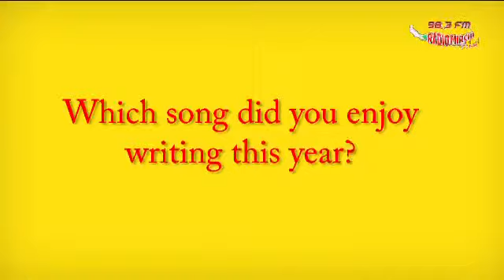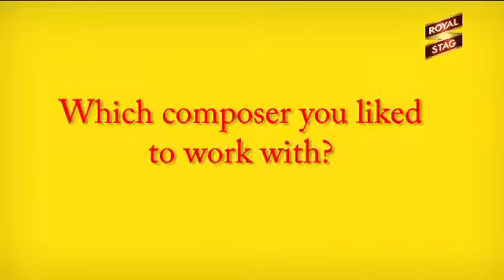Mayur Puri at the Pre Screening Jury Meet of 6th Mirchi Music Awards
The Lyricist: Mayur Puri

As a songwriter, Mayur has closely worked with multiple award winning composer Pritam and together they have a given tens of superhit songs in recent past including the much successful album for 'Race 2' (2013) starring Saif Ali Khan, 'Singh Is King' (2009) starring Akshay Kumar & 'Pyar Ke Side Effects' (2006) starring Rahul Bose & Mallika Sherawat.

Mayur also worked with the Oscar Award winning musical maestro A.R Rehman twice. Both the songs - 'Alive' (Hindi version) for 'Provoked' starring Aishwarya Rai and  'Aaj Dil Gustakh Hai' for 'Blue' were received very well.

In early 2010, Mayur started working with music composers Sachin-Jigar & their association has given various hit songs from 'ABCD -- Any Body Can Dance' (2013) & a lot other hit singles from various films. His other recent successful albums include 'Commando' (2013) with upcoming music composer Mannan Shaah.

In 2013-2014, the list of his hit singles include 'Saree ke Fall Sa' from 'R... Rajkumar' (2013),  'Tauba Main Vyah Karke Pachhtaya' from 'Shaadi Ke Side Effects' (2014),  'Mere Type Ka Nahi Hai' from 'Dhishkiyaoon' (2014)